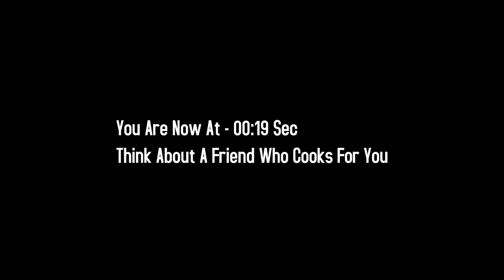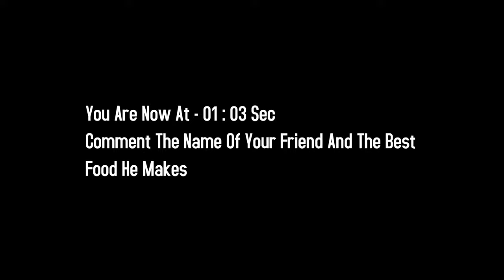College Dorm Food | Simple Recipes | Chicken Recipe | One Pot Meals | Microwave Recipes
College dorm food recipes are my main hehe Actually my channel got only those. My college dorm food recipes might have an Indian Touch Because am Indian OOpps hehe ! . My Recipes Are Super Simple and Easy to make. I know how hard it is to eat good food during our college life. So out of my experiences i decided to make a channel dedicated to college students or people who are looking for simple recipes.
I don't know whether i have to use college dorm food a lot of times to rank on you tube hehe ! but i will try to use college dorm food as many times as i can. What if it work.
am just trying my luck with college dorm food. But trust me the recipes i share are out of my experiences. If you are not so happy with my words hehe just try my college dorm food so that you can actually taste it. you do not have to waste a lot of things and your time as well.
After trying my college dorm food recipes try to give me a feed back so that i know about it. I need motivation too hehe !
Most of the students try to stay in budget during their college life. And food is necessary. Might get tired of eating the same food every day. So try some of my college dorm food recipes so that you do not get bored o the foods you eat. Try different ingredients with my college dorm food to get different taste , different recipe / satisfaction for your hunger and taste buds. i will list the ingredients for this particular college dorm food below . If you guys want to see them in single look. My college dorm food recipes are one pot recipes . You just add all the ingredients in a mug and microwave for these many minutes and you college dorm food recipe is all ready. I do not know why am i typing a lot about college dorm food hehe i am trying maximum to get the keyword involved so that i rank in you tube.But it is so hard for the college dorm food to rank high because of lot of nice hd food videos out there. I hope my channel reach you all and give you the best recipes ever.
I would like to tell you that don't ever give up on food. You can always try to be unique when it comes to cooking food. You can easily create a lot of good recipes just with microwave. So don't give up on the college life food.

I am dedicating this college Dorm food recipe to all the college students out there. Since Microwave oven is an easy accessible appliances available to them i decided to make my channel dedicated to them. Each of my video is only 1-2 minutes and simple recipes dedicated to students
I know it’s easier to just stop and grab some fast food, but taking a few minutes to prepare a homemade meal can be both nutritious and therapeutic. Take the time to take care of yourself this semester!

When We Talk About Microwave Cooking -microwave cooking times are shorter, cooking with a microwave does a better job of preserving vitamin C and other nutrients that break down when heated.As far as vegetables go, cooking them in water robs them of some of their nutritional value because the nutrients leach out into the cooking water. For example, boiled broccoli loses glucosinolate, the sulfur-containing compound that may give the vegetable its cancer-fighting properties (as well as the taste that many find distinctive and some find disgusting). Is steaming vegetables — even microwave steaming — better? In some respects, yes. For example, steamed broccoli holds on to more glucosinolate than boiled or fried broccoli.Are microwaves bad for your health?The cooking method that best retains nutrients is one that cooks quickly, heats food for the shortest amount of time, and uses as little liquid as possible. Microwaving meets those criteria. Using the microwave with a small amount of water essentially steams food from the inside out. That keeps in more vitamins and minerals than almost any other cooking method and shows microwave food can indeed be healthy.But let's not get too lost in the details. Vegetables, pretty much any way you prepare them, are good for you, and most of us don't eat enough of them. And is the microwave oven good or bad? The microwave is a marvel of engineering, a miracle of convenience — and sometimes nutritionally advantageous to boot.Oats Soup is a simple and easy-to-make appetizer recipe that will keep you warm in chilly winter nights. This is a healthy recipe that will provide you the necessary nutrients required in a day, and will instantly energize you. This soup recipe is a must try dish for those who are on a weight loss spree.
Student recipes
student recipes easy
easy recipes for college students
college student recipes
one pot meals
beginner recipes
simple recipes
microwave recipes
mug recipes